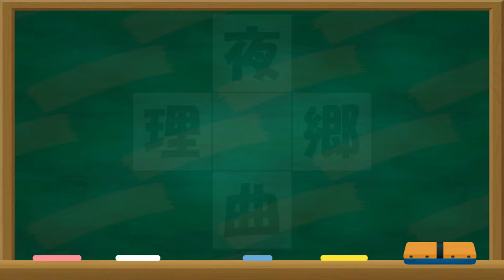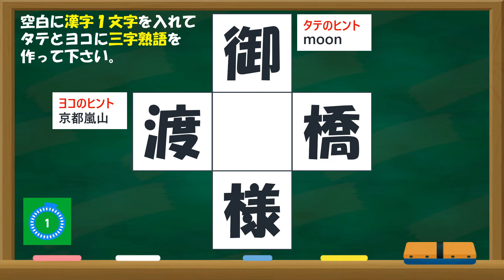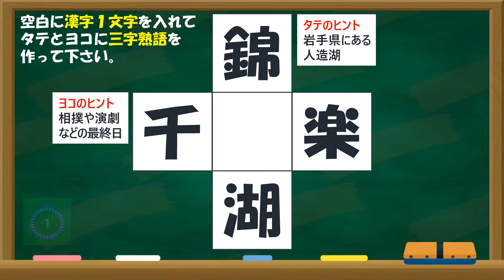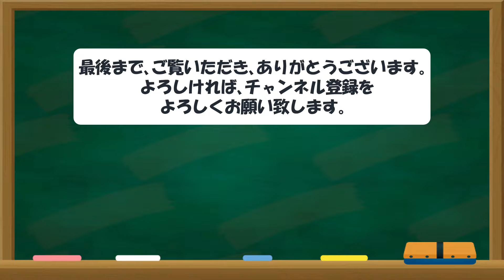シニア向け！脳トレ 三字熟語クイズ 004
この動画は、シニアの方を対象とした脳トレクイズ動画です。今回は、三文字熟語クイズ。空白に漢字１文字を入れて、タテとヨコに三文字熟語を作ってください。制限時間は30秒。問題は５問あります。

画像素材
イラストAC